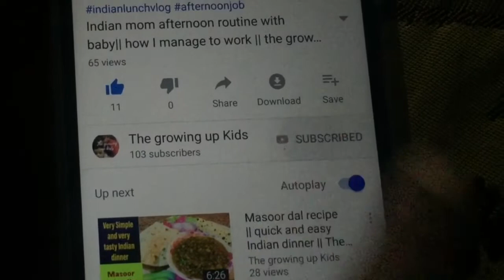Instant Dahi vada with coconut filling|| delicious and quick bread Dahi vada|| no cooking recipes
Ingredients-
For vada
Bread slices
For stuffing
Coconut grated-1 cup
Cashews broken1- 10-12 no’s
Raisins-10-12 chopped
Chopped ginger-1 tsp
Chopped green chillies-1 tsp
Chopped coriander-1 tsp
Salt
Fresh curd
Tamarind chutney
Roasted jeera powder
Black salt
Indian breakfast recipe/ healthy breakfast ideas/Indian dishes/lunch box ideas/Indian curries/easy recipes/daily cooking ideas/Indian sweets/kids recipes/tea time snacks/festival snacks/foodies/sandwich recipes/vegetarian recipe/South Indian recipe/idli -dosa perfect batter/no fermentation idli/dinner ideas/sabzi/egglessbaking/instant Dahi vada/instant recipes